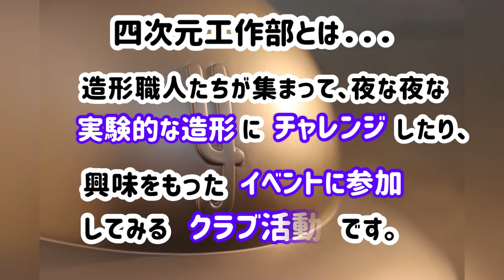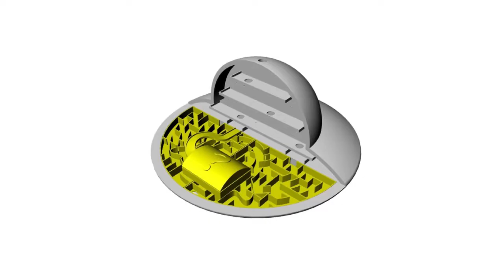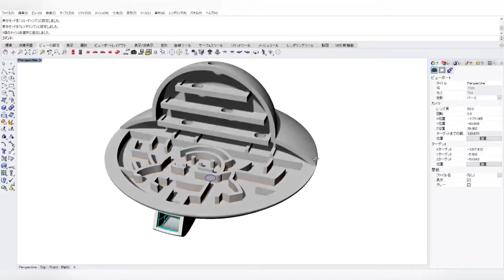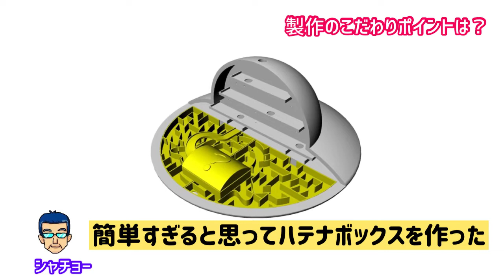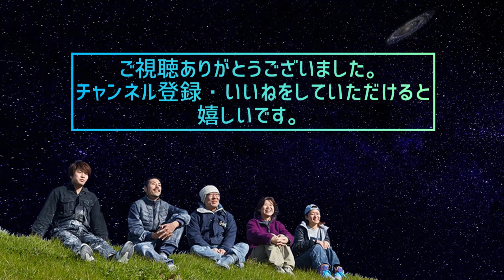プロの造形屋が3DプリンターとFRPでおもちゃを作ってみた！UFO迷路～メイキングトーク編～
ほぼ月刊　よじげん造形通信　【よじげんくんの造形メイキング】
2021年11月号　自作おもちゃUFO迷路～メイキングトーク編～

＼　2020年創業20周年　毎月20日に更新　／

ニャンドロメダ星雲からやってきた造形屋よじげんくんがお送りする立体作品紹介動画。
完成品だけでは見えなかった造形物の魅力をご紹介します。

今回は、スタッフクラブ活動【よじげん工作部】が
ひみつ造形（自作立体おもちゃ）を作ったあとのメイキングトークです。
メンバーが手分けして3Dモデリング、その後にジョイント、研磨などの加工、塗装をして仕上げるまでの過程をひみつ造形ミーティングで振り返ります。

関連動画：子供たちが実際に「あそんでみた編」最後まで再生すると何かが起こる…（怖）

造形工房四次元（株）は大阪にある造形製作会社です。
たくさんのお客様に支えられ2020年に創業20周年を迎えました。

無料３D出力サンプル、無料カタログダウンロードはこちら

ご依頼は造形工房四次元（株）ホームページの簡単お問合せフォームからどうぞ。

企画・制作　造形工房四次元(株)
Produced　by　3Dmodeling studio " YOJIGEN " co., ltd.

ending　music: Pure imagination／artist: Rook1e